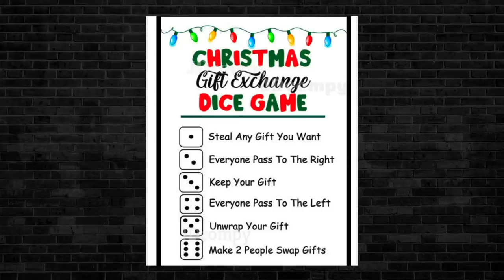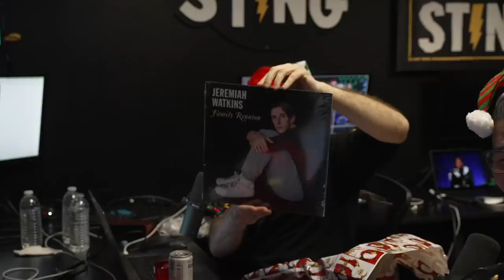The Giver Bell | King and the Sting w/ Theo Von & Brendan Schaub #153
Theo joins the gang online, SteeBee WeeBee deals with a bout of pink eye and the guys talk Christmas plans, Jake Paul vs Tyron Woodley 2, having dogs on road trips, the worst gifts they've ever received, a live KATS gift exchange with the crew and much more!